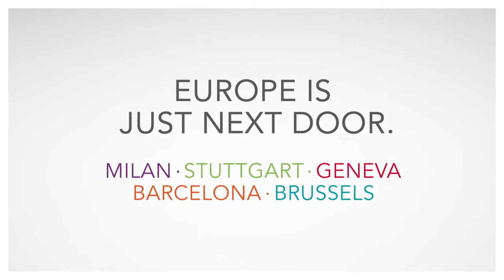[디지털마케팅] SNCF: 문만 열면 유럽이 뙇!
SNCF:  Europe  It's Just Next Door. 프랑스의 국유철도에서 유럽국가 간의 여행이 장려하는 것을 위해 캠페인을 진행했습니다.  유동인원이 많은 곳에 문을 설치하고 서로 영상으로 연결하여 마치 텔레포트 같은 경험을 전달 하는 것인데요. 기술력에 비해 상당히 직관적인 아이디어가 인상적입니다.